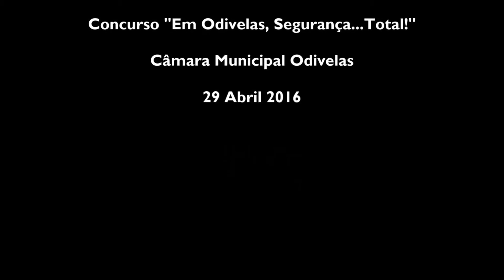Concurso Ser Seguro 2016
A Escola Básica Sophia de Mello Breyner Andersen, em Famões, venceu o Concurso “Em Odivelas, Segurança…Total!” 2015/2016 e tem agora um autocarro da Rodoviária de Lisboa decorado com a imagem elaborada pelos alunos.